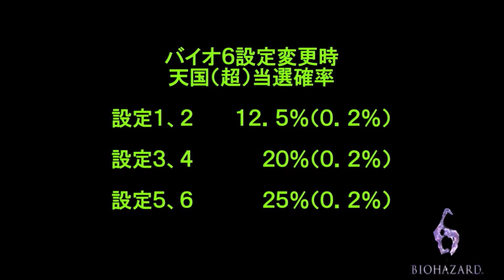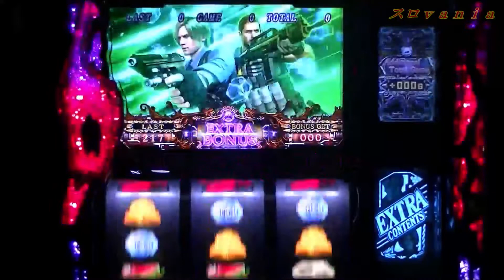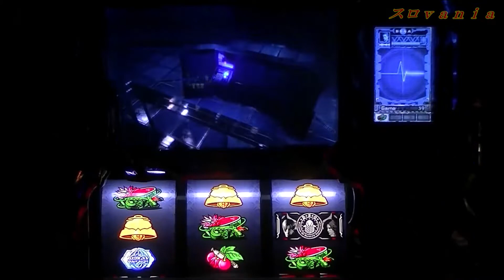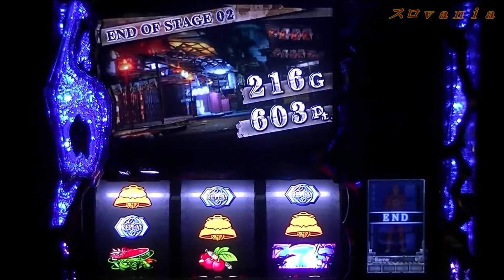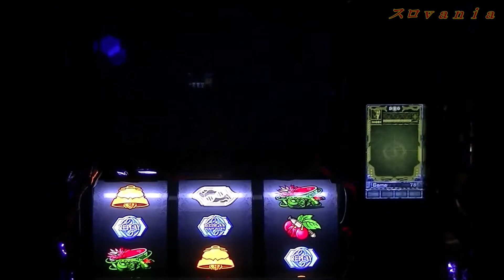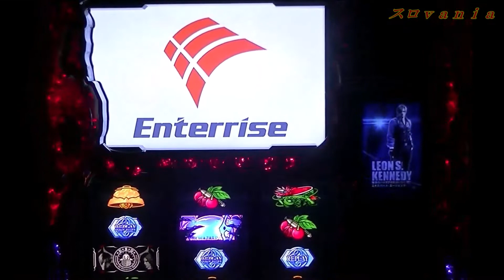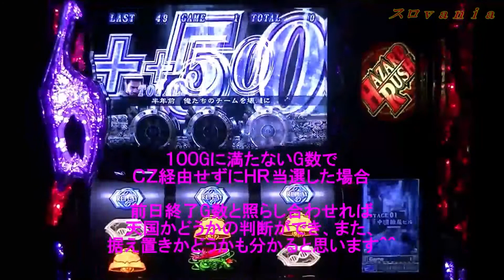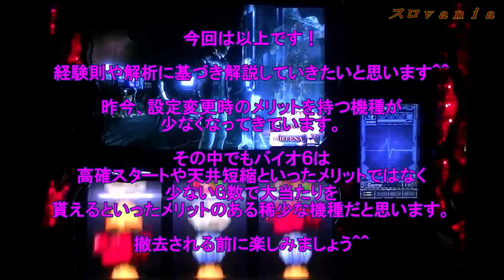【スロｖａｎｉａ】パチスロ バイオハザード６（エンターライズ）設定変更から天国までの検証・解説動画＃１ Resident Evil BIO HAZARD６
新企画になります＾＾
この動画は設定変更後の挙動や内部状態・天国当選について検証、解説を交え、全設定を天国（９９G＋前兆）付近まで回しています。
「バイオ６は朝一から打てる台なのか？」を確認する動画となっています＾＾

動画内でのレア演出やＨＲ詳細等は改めて編集し、以下の動画と同じタイトル続きでｕｐします。
配信中ですので良かったら見て下さい＾＾

本動画内容を収録したのは